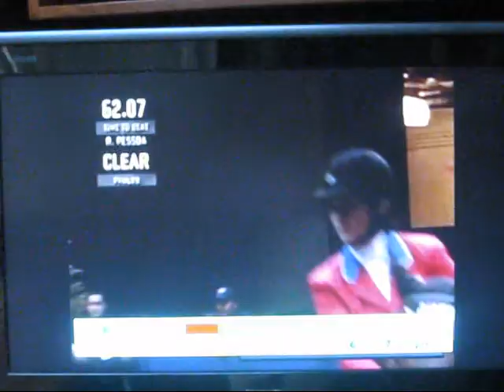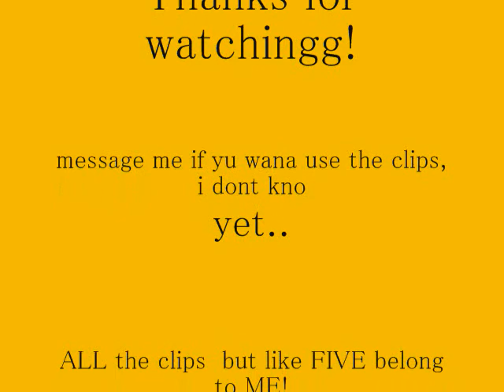Horse falls and mishapss!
if you wanna use the clips, yu must message me first!